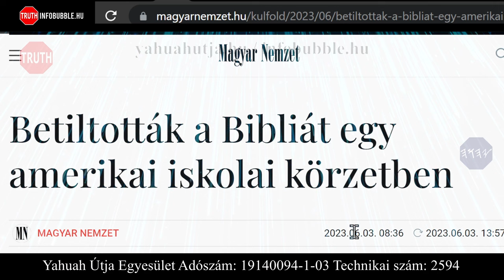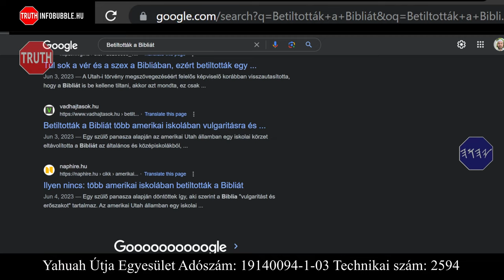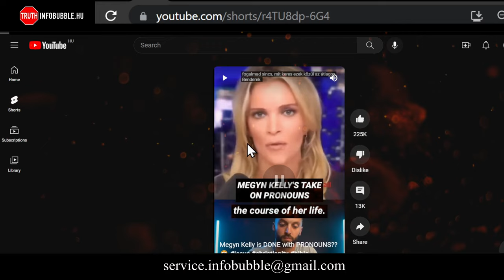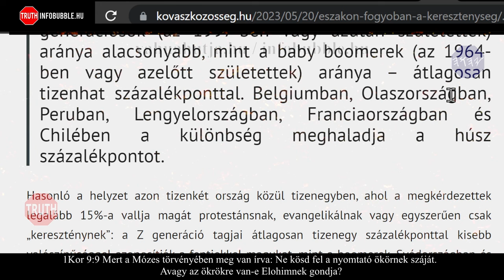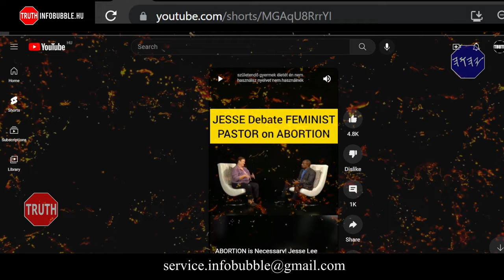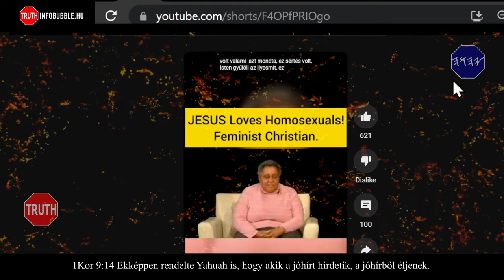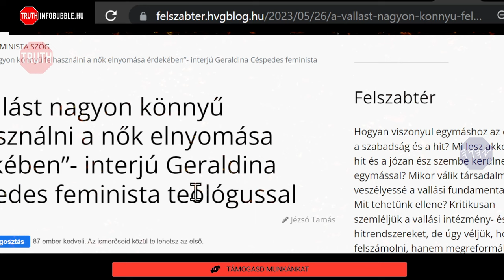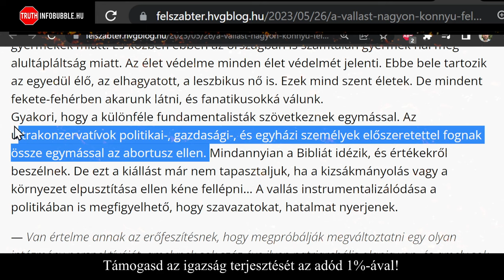KÜLÖNÖS DOLGOK-SZAKADÉKOK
Üdvözlet!

ADÓD 1%-ÁVAL TÁMOGATHATOD MUNKÁNAKAT:
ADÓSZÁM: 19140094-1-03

Közlemény: Adomány
Nemzetközi bankszámlaszám (IBAN):
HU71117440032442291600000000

HalleluJAH!